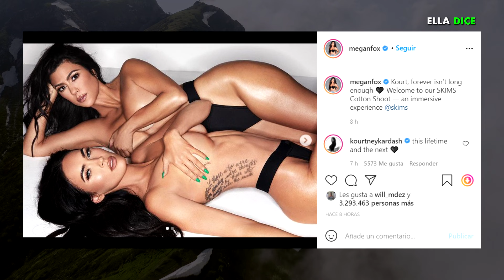Acusan a KOURTNEY KARDASHIAN de photoshopear sus sexys imágenes junto a MEGAN FOX…se sintió menos?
Acusan a KOURTNEY KARDASHIAN de photoshopear sus sexys imágenes junto a MEGAN FOX…se sintió INTIMIDA